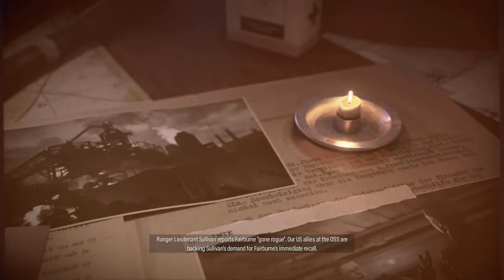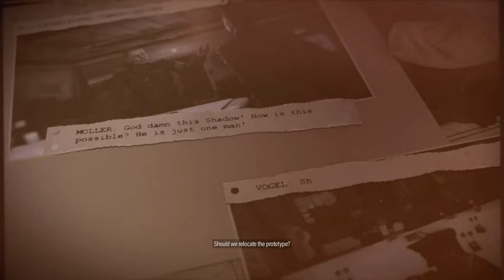The Most Satisfying Sniper Game! - Sniper Elite 5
Live playthrough of Sniper Elite 5. Playing Misson 4 - War Factor before checking out some of the games multiplayer modes including Invasion where you enter another players single player game and attempt to kill them!

Misson 4 - War Factory 0:00
Axis Invasion Mode 1:17:13
Multiplayer Gameplay 3:34:40

The award-winning series returns as Karl Fairburne fights to uncover Project Kraken in 1944 France. The genre-defining authentic sniping, with enhanced kill cam, has never looked or felt better as you fight across immersive maps to stop the Nazi war machine in its tracks.